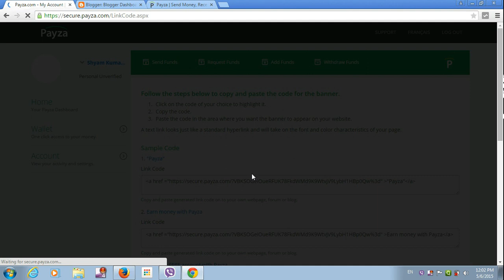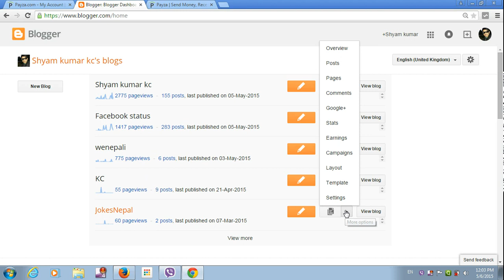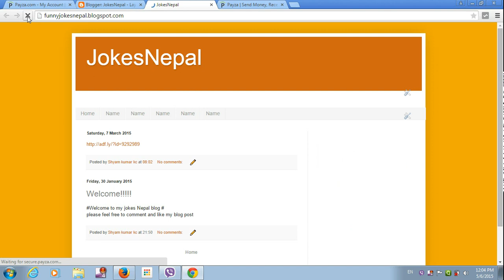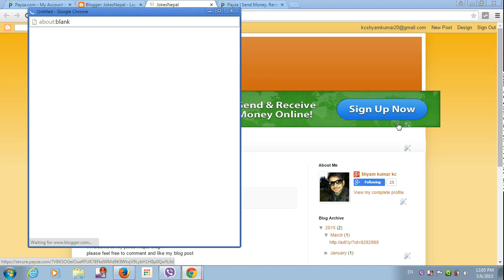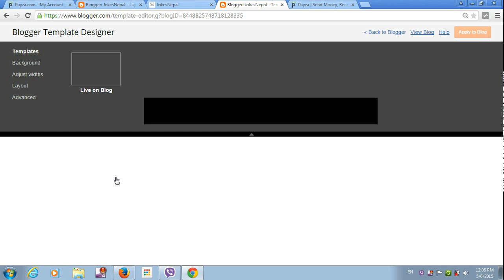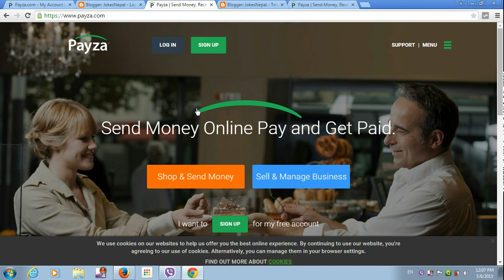Blogger Tutorial Part-6 Adding referral code in blog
Adding referral code in blog and adjusting height and width